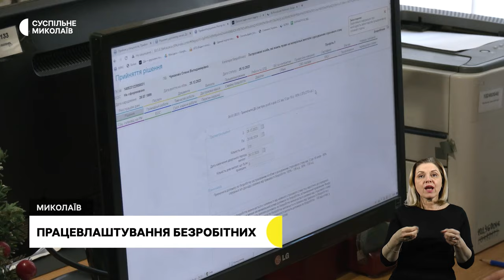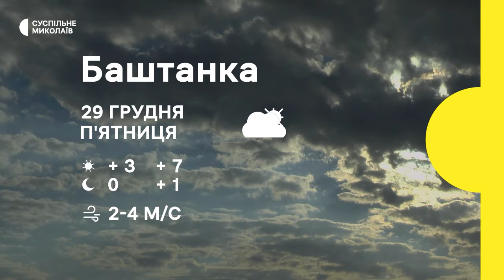Дрова для Шевченківської громади, правила поводження з пічним опаленням І 28.12.2023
00:00 - Анонс
00:35 - Обстріли громад Миколаївщини
01:29 - Правила поводження з пічним опаленням
03:33 - Дрова для Шевченківської громади
06:06 - Працевлаштування безробітних
11:03 - Погода